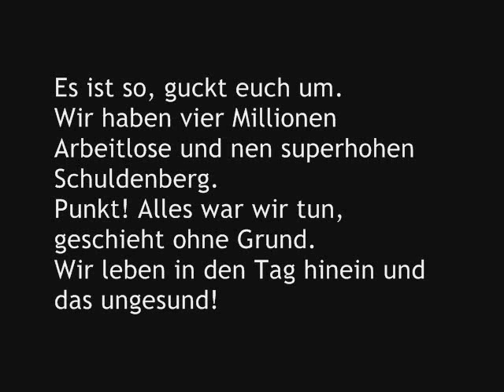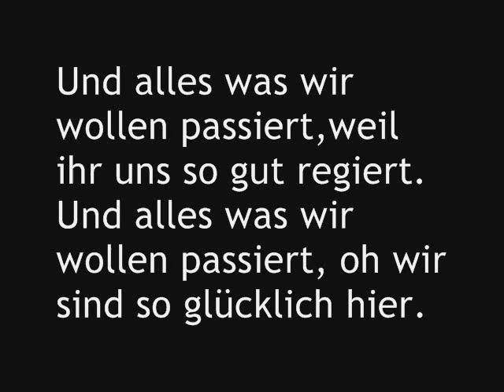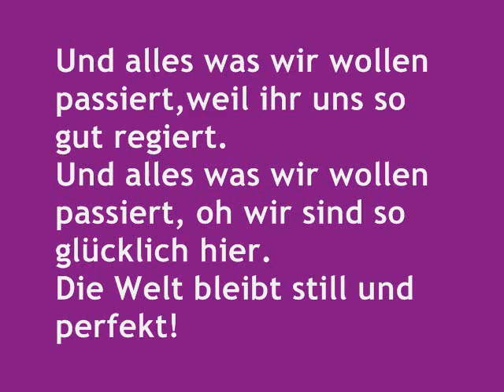Panik - Perfekt (+ lyrics)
Lyrics are in the vid as well as here:

Es ist so, guckt euch um.
Wir haben vier Millionen Arbeitlose und nen superhohen Schuldenberg.
Punkt! Alles war wir tun, geschieht ohne Grund.
Wir leben in den Tag hinein und das ungesund!

Was wollen wir mehr?
Wir rennen hinterher.
Wie blinde Irre lassen wir uns immer führen.
Was soll uns passieren?
Wir haben Hartz 4, während Banker und Firmen uns kontrollieren.

Könnt ihr unsre Welt sehen? Ist sie perfekt?
Kommt, guckt in unsre Augen, leuchten sie jetzt?
Wollt irh dabei zusehen, wie alles zerfetzt?
Die Welt bleibt still und perfekt!

Was haben wir davon, joggen zu gehen?
Fürs gesunde Leben ist es eh zu spät.
Die Luft, die wir atmen ist verpestet.
Weil Windräden stören und sich Öl besser rechnet.

Was wollt ihr mehr?
Wir sind dumm und leer.
Wir widersprechen nicht, denn wir sind glücklich hier. Vielen dank, dass irh uns regiert und dass irh euch für uns und unsre Kids interessiert!

Und alles was wir wollen passiert,weil ihr uns so gut regiert.
Und alles was wir wollen passiert, oh wir sind so glücklich hier.

Ich kann nicht mehr hacken gehen ohne das Google Earth meinen Schatten sieht.
Mein Essen ist genmanipuliert, der Statt will, dass ich mir ein Auto finanzier,
während Knut am Nordpol ertrinkt, wegen mir.

Was ist hier los?
Ohne Spass, es geht los!
Wir reiten ins Verderben, gib Gas, das wird gross!
Scheiss auf unsre Kinder,
ich will eh Karriere machen,
also lass uns einfach warten, die Anderen werden's schon schaffen.